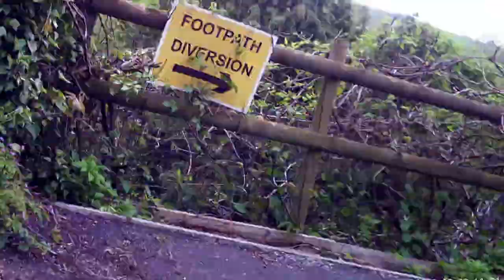First ride with Chilli Technologies camera, the Two Tunnels - ex Somerset and Dorset line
Riding the old Somerset and Dorset rail line from King George's Road in Twerton up through the Devonshire tunnel and the Combe Down tunnel to Midford station, The camera on my handlebars picked up a lot of vibration noise as well as wind so sorry for the sound quality.